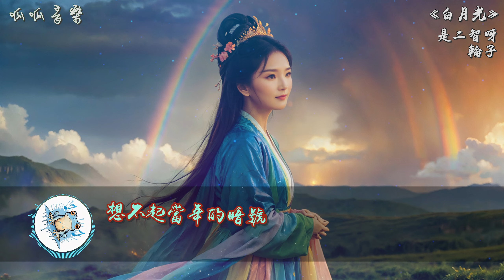《白月光》 - 是二智呀 & 輪子 [動態歌詞mv]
《白月光》
演唱: 是二智呀 & 輪子

0:16 池塘的知了
0:18 在輕輕的歌唱
0:20 為了生活
0:21 大人在田野裡匆忙
0:23 我輕輕的哼著最愛的歌謠
0:27 奶奶的呼喚隔再遠都能聽到
0:31 夕陽下的飯菜是那麼的香
0:35 爺爺在搖椅上看遠方守望
0:38 風輕輕的搖響家門的鈴鐺
0:42 他盼望著一家人團圓的笑
0:46 冬天的開始是夏季的告別
0:50 回憶裡月光是如此的皎潔
0:53 就讓時間停留在這個畫面
0:57 因為這是我唯一的
1:00 白月光
1:04 輕輕掩門窗
1:08 願你歲月靜好
1:11 前途無量
1:15 夢中的白月光
1:19 銘記在心膛
1:22 被月光打溼的衣裳
1:26 雙眼望向前方
1:31 白月光打我身上
1:33 讓我童年沒遺憾
1:35 成長的危機感
1:36 讓人會心酸
1:37 故鄉味道是靠誰積攢
1:38 失足落下的水塘如今只能到我腰間
1:42 哭著就笑的少年思念故鄉卻靠照片
1:46 奶奶的味道讓我好親切
1:48 所以什麼事跟她訴說
1:50 她總能打開我的心結
1:52 告訴我道理勤能補拙
1:54 就像月亮有時缺有時圓
1:56 人生有時鹹有時甜
1:57 滿腦子都是當初最溫暖的畫面
2:01 時間停留在那一顆梧桐樹下
2:05 當初的快樂貼在了那個初夏
2:08 最美的畫面是落日與晚霞
2:12 落日的盡頭有個家
2:15 白月光
2:19 輕輕掩門窗
2:23 願你歲月靜好
2:26 前途無量
2:30 夢中的白月光
2:34 銘記在心膛
2:37 被月光打溼的衣裳
2:41 雙眼望向前方
2:46 當成長中有很多煩惱
2:48 一次比一次的膽小
2:50 一次又一次的絆倒
2:52 被是與非愛恨纏繞
2:54 曾經的快樂多難找
2:55 想不起當年的暗號
2:57 回到過去和時光探討
2:59 願我們都會一起變好
3:01 當成長中有很多煩惱
3:03 一次比一次的膽小
3:05 一次又一次的絆倒
3:07 被是與非愛恨纏繞
3:09 曾經的快樂多難找
3:11 想不起當年的暗號
3:12 回到過去和時光探討
3:14 願我們都會一起變好
3:16 白月光
3:19 輕輕掩門窗
3:23 願你歲月靜好
3:26 前途無量
3:30 夢中的白月光
3:34 銘記在心膛
3:37 被月光打溼的衣裳
3:41 雙眼望向前方

✦ 歌曲版權為歌手本人及音樂公司所有
-作詞 : LZ輪子
-作曲 : LZ輪子
-編曲 : Cole先生/BALLINLAB
-製作人 : Jady/Lil Nickle/BALLINLAB
-是二智呀/ LZ輪子：